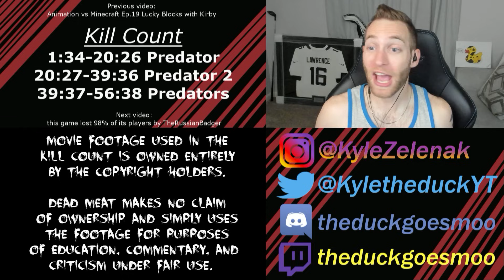GET TO THE CHOPPA!! Reacting to "Predator - Predator 2 - Predators" Kill Count by Dead Meat